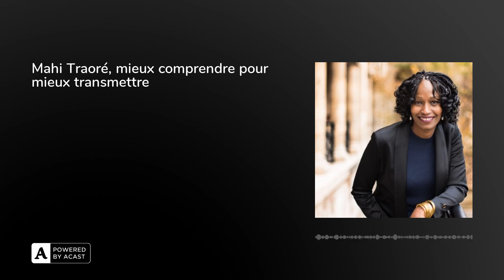Mahi Traoré, mieux comprendre pour mieux transmettre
[ Episode 2 ]

Pour fêter la mise en kiosque et en librairie de notre magazine, nous sommes heureux de vous présenter le parcours de Mahi Traoré.

Née à Bamako, elle arrive sur le sol français à 7 ans, suite au divorce de sa mère.

Elle passe alors d’une enfance aisée au Mali à un appartement de 50m carrés en banlieue parisienne, avec sa mère et ses quatre frères et sœurs. Le déracinement est brutal.

Cependant, Mahi découvre la bienveillance de l’école française. Très vite, elle s’accroche à l’enseignement. L’école devient alors son refuge, et la bibliothèque, sa maison.

Après un aller-retour au Mali, en pleine période de troubles, Mahi revient en France pour poursuivre ses études et franchir les portes de la Sorbonne. Désirant s’installer définitivement à Paris, elle veut comprendre et s’imprégner de l’histoire de France. Ses choix d’enseignements seront alors guidés par l’envie d’assimiler la culture française.

Assez naturellement, ses études littéraires l’amènent à s’orienter professionnellement vers le monde de l’enseignement. Elle obtient le concours de Conseillère Principale d’Education puis celui de Proviseure.

Aujourd’hui, Mahi est à la tête du Lycée polyvalent Lucas de Nehou, des métiers des arts du verre et des structures verrières, à Paris, un lycée professionnel qui s’attache à développer les compétences manuelles des élèves : « ces jeunes qui ont en eux des pépites, des compétences qui demandent juste à être polissées».Pour fêter la mise en kiosque et en librairie de notre magazine, nous sommes heureux de vous présenter le parcours de Mahi TRAORE.

Aujourd’hui, Mahi est à la tête du Lycée polyvalent Lucas de Nehou, des métiers des arts du verre et des structures verrières, à Paris, un lycée professionnel qui s’attache à développer les compétences manuelles des élèves : « ces jeunes qui ont en eux des pépites, des compétences qui demandent juste à être polissées».